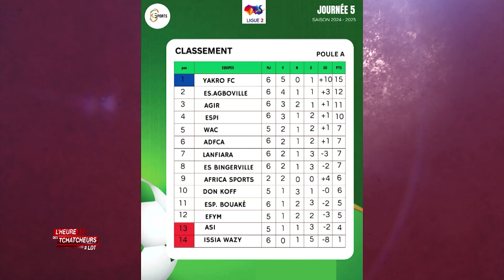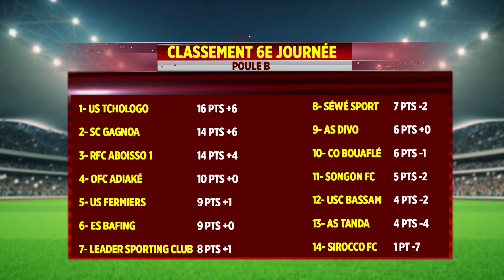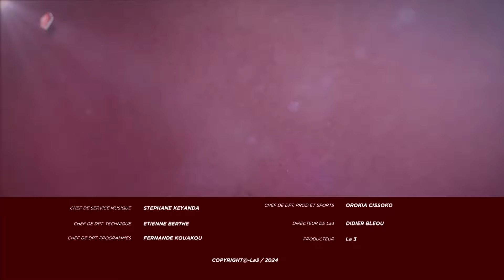LDT du 1er Nov. 2024|Nommé coach de l’AS Tanda, Serey Dié peut-il sauver le club de la relégation ?